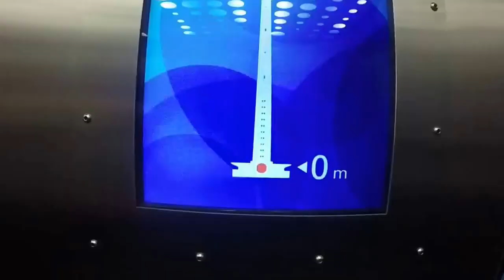summer edit 2015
Summer 2015 was awesome! Thanks everybody :) Hope you enjoyed this little edit.